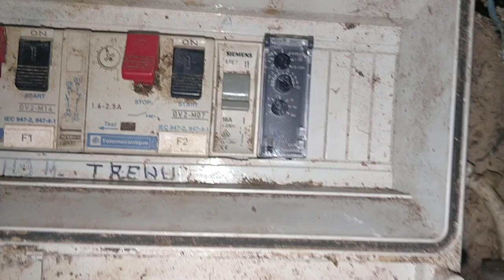Tulpanvaihto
on taululle paikka keksitty